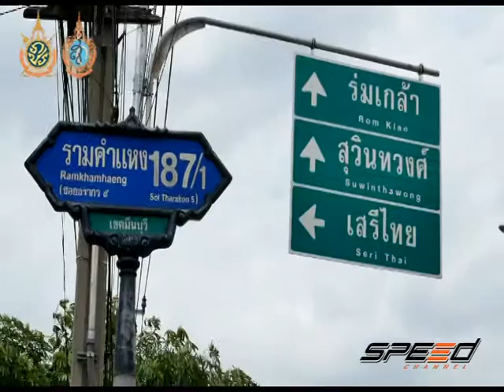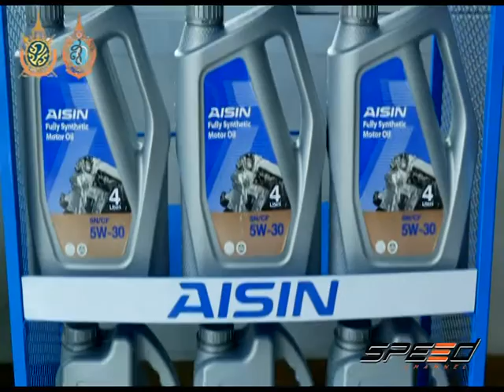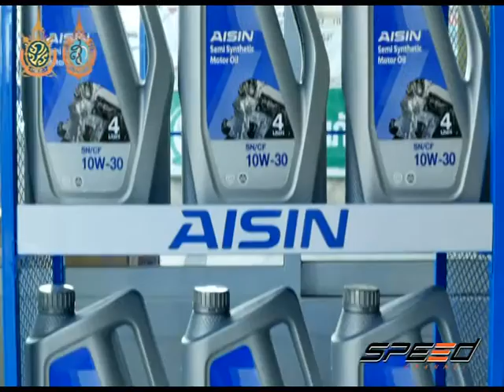Speed Talk 14 09 2016 (4/5)